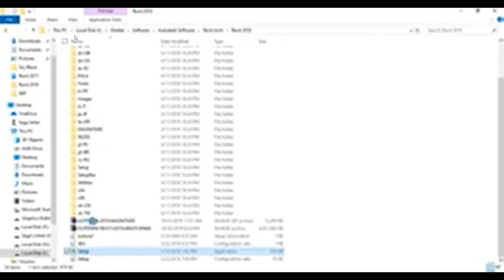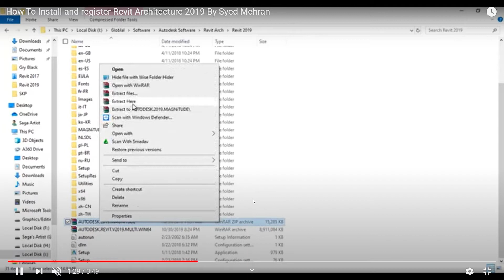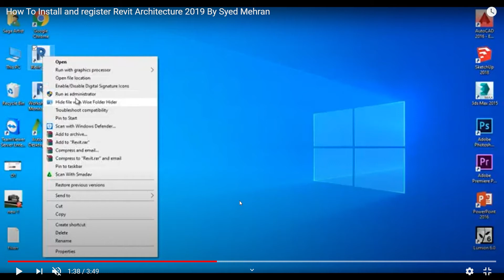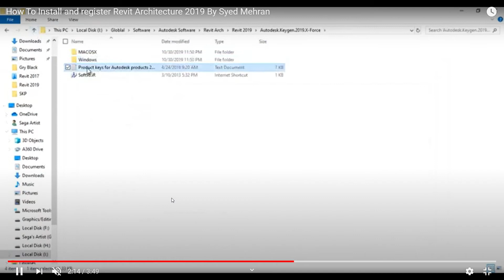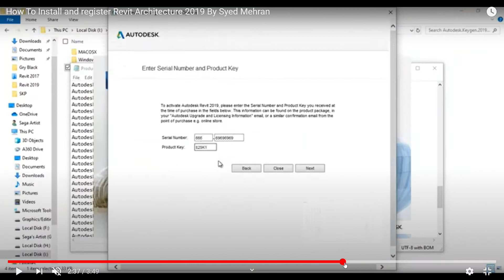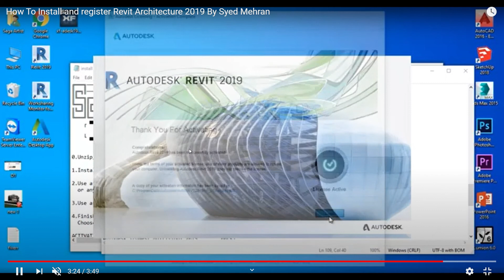Uko dukora Register Revit